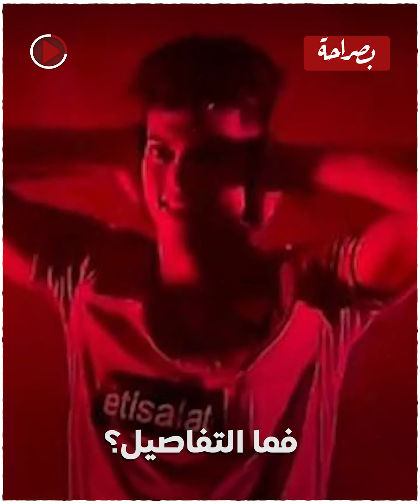هيكون خليفة عبد الله السعيد .. خمس أرقام صادمة في مسيرة إمام عاشور بعد انتقاله للأهلي